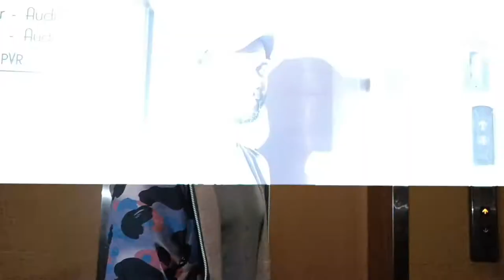varun Dhawan arrives at juhu pvr for brahamastra screening 1st day